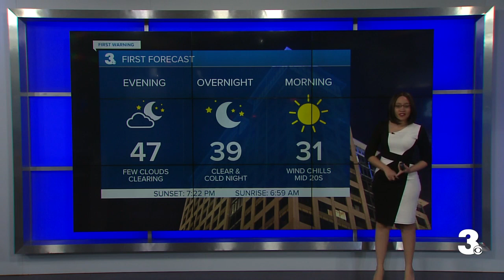Sunday Evening Weather Webcast